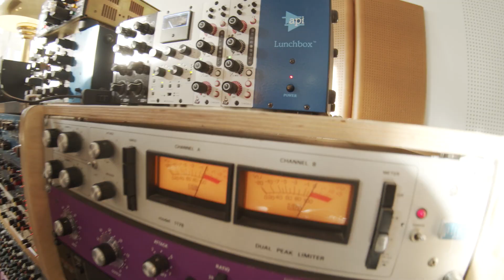Rayrecordings Workshop - Trailer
The Rayrecordings Workshop takes place in Vienna at Tic Vintage Room, every month. We talk about all topics regarding music production, writing, recording, mixing, mastering and artist development. We run actual sessions, including working on the member´s music. We also have some special guests including renowned producers from Vienna-UK-US-CAN. It is hosted by engineer-producer-songwriter Filippo Gaetani.
Thanks to Maddes for letting us using his music for this video.